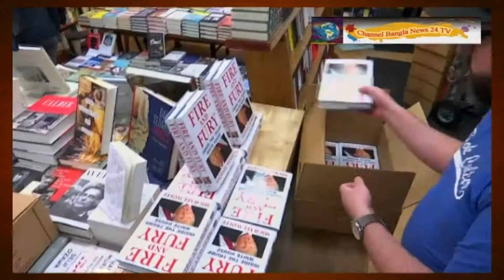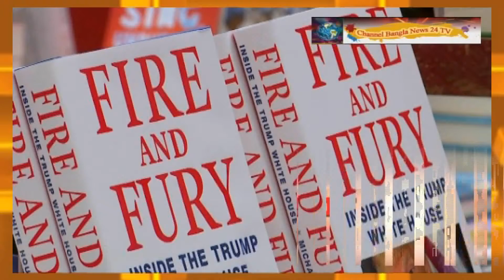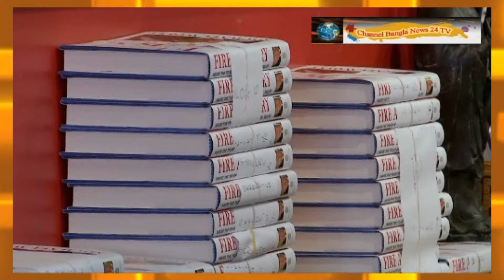mental trump latest news - Channel Bangla News 24 TV - on you tube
mental trump latest news
Welcome to the Channel Bangla News 24 TV on You Tube.
donald trump's mental state
why is mental trump impeached
when can mental trump be impeached
when will mental trump be impeached
where is mental trumpet
where can mental trump be impeached
to mental trumpet
at mental trumpet
about mental trumpet
mental trump underwear
mental trump understandin
Channel Bangla News 24 TV you can find out all popular programs such as news bulletins, current affairs, talk shows, soap operas, educational, religious, politics related programs, drama, movie, reality shows and other entertainment programs. We deliver news and entertainment programs across all platforms: TV, Internet and Mobile. We also broadcasts its programs in UK, USA, Canada, Some parts of Europe, Middle East, and beyond• let us know what you think by leaving a comment.